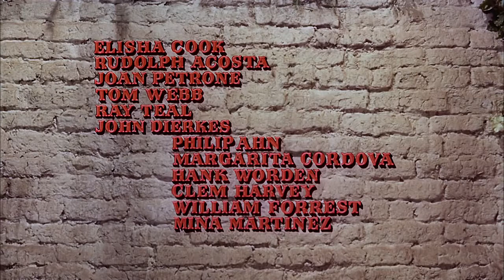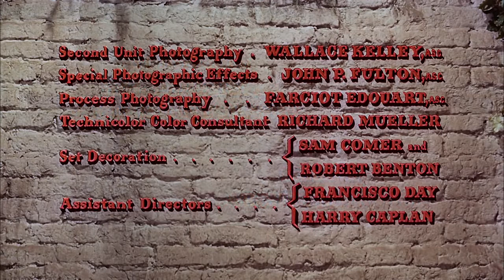One Eyed Jacks 1961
After robbing a Mexican bank, Dad Longworth takes the loot and leaves his partner Rio to be captured but Rio escapes and searches for Dad in California.